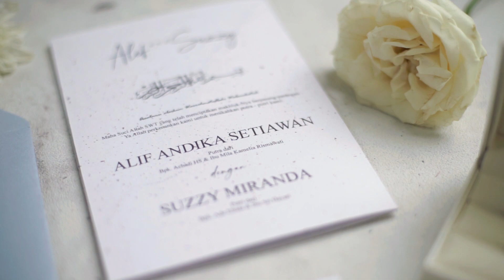Teaser Wedding Alif & Suzzy || by Eternize